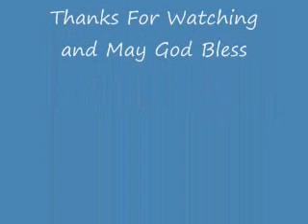Linnie Mae Backyard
My wife showing some of the backyard for my son and sister. Mazzie and Byron.